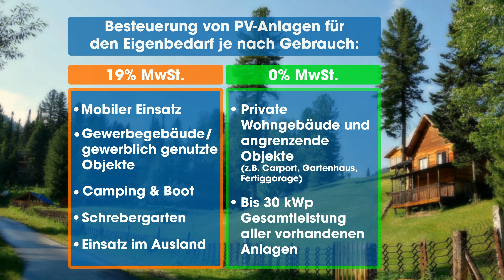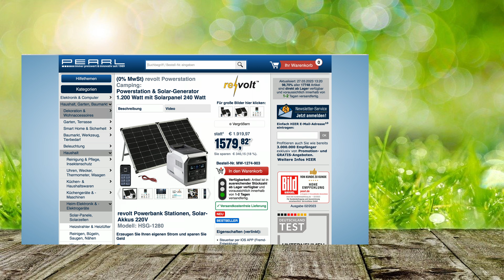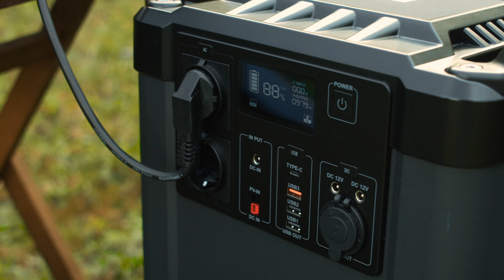Mit diesen Powerpacks kann Diana den Strom ihrer Solarpanels speichern | PEARL TV März 2023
(00:01:00) revolt - bei PEARL nur 1399,99 EUR

(00:01:30) revolt - statt 1363,88 EUR jetzt 1176,46 EUR

(00:07:00) revolt - statt 1667,88 EUR jetzt 1251,87 EUR

(00:07:30) revolt - statt 1667,88 EUR jetzt 1051,99 EUR

(00:12:00) revolt - statt 1863,88 EUR jetzt 1325,99 EUR

(00:12:30) revolt Powerstation & Solar-Generator mit 240-Watt-Solarpanel, 1.456 Wh
Bequem ladbar per 260-W-Solarpanel
* Strom selbst erzeugt: einfach per kostenloser Sonnenenergie
* Integrierter LiFePO4-Hochleistungs-Akku mit 1.456 Wh
* 90 % Konversions-Rate bei Solarstrom-Versorgung
* Reine Sinuswelle: versorgt haushaltsübliche Geräte mit Strom
* Zwei 230-Volt-Steckdosen mit 2.000 Watt Dauerbelastbarkeit
* Power Delivery mit bis zu 60 Watt und Quick Charge 3.0
* Solar-Generator HSG-1150 inklusive 230-Volt-Netzteil mit Hohlstecker 5,5 x 2,1 mm, Zigarettenanzünder-Adapter mit Hohlstecker 5,5 x 2,1 mm, Anschlusskabel (5 m) mit Anderson-Stecker, Solarmodul mit Anschlusskabel und deutscher Anleitung
* Für den Betrieb von 12- und 230-Volt- sowie USB-Geräten
* Hohe Konversions-Rate von 90 % bei Solarstrom-Versorgung
* Integriertes Display: zeigt Batteriezustand, Betriebs-Modus und Warnsymbole
* 2x DC-Output für Hohlstecker mit 5,5 x 2,1 mm: 12 Volt (+/-1 Volt) bis 8 A / 96 Watt
* 1x DC-Output über Zigarettenanzünder-Buchse: 12 Volt (+/-1 Volt) bis 8 A / 96 Watt
* Gesamt-Ladeleistung an allen 12-Volt-Anschlüssen gleichzeitig: max. 8 A / 96 Watt
* 2x 230-Volt-Schutzkontakt-Steckdosen mit insgesamt 2.000 Watt Dauerbelastbarkeit für z.B. Elektro-Gartengeräte, Laptop, LED-Lampen und Rasierer
* Schnell-Ladefunktion für Mobilgeräte mit Qualcomm-Chipsatz: LG G4/G5/G6, HTC U Ultra, LG V20, ZTE Axon 7, HTC One A9, Samsung Galaxy S7/S7 Edge
* Quick Charge 3.0: lädt Mobilgeräte bis zu 4-mal schneller als ein gewöhnliches Netzteil, abwärtskompatibel zu Quick Charge 2.0
* 1x Standard-USB-Ports Typ A: 5 Volt / max. 2,1 A / 10,5 Watt
* 1x USB Typ C mit Power Delivery: 5 / 9 / 12 / 15 oder 20 Volt mit bis 3 A / 60 Watt
* DC-Input: 2,5 V / 204 W
* Solar-Input (Anderson): 18 - 30 V / 200 W
* Nach 2.000 Ladezyklen erreicht der Akku noch immer 80 % seiner Anfangs-Kapazität, bis zu 10 Jahre Lebensdauer
* Schutz vor Kurzschluss, Überspannung, Niederspannung und Überladen
* Praktische Tragegriffe
* Integrierter LiFePO4-Hochleistungs-Akku mit 1.456 Wh, lädt per Solar-Panel
* Maße: 330 x 320 x 230 mm, Gewicht: 20 kg
* Höchste Effizienz auf kleinstem Raum
* Leistung: 240 Watt
* Nennspannung: 12 Volt
* Spannung max.: 19,5 Volt (bei Spitzenlast)
* Leerlaufspannung: 21,8 Volt
* Kurzschluss-Strom: 13,3 A
* Nennstrom max.: 12,3 A (bei Spitzenlast)
* Wetterfestes Gehäuse: IP65
* Stabiler Metall-Rahmen
* Ausklappbare Stütz-Füße für Ausrichtung zur Sonne im optimalen Winkel
* Farbe: silber

(00:17:00) revolt - bei PEARL nur 2199,99 EUR

(00:17:30) revolt - statt 2196,97 EUR jetzt 1848,73 EUR

(00:23:00) revolt - bei PEARL nur 3699,99 EUR

(00:23:30) revolt - statt 3627,97 EUR jetzt 3109,24 EUR